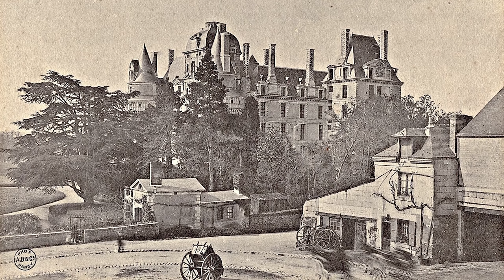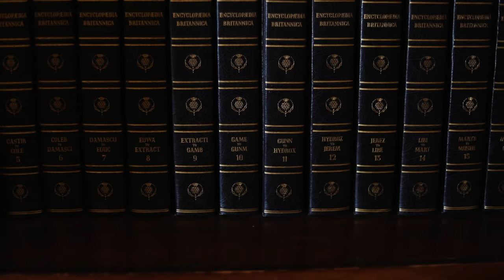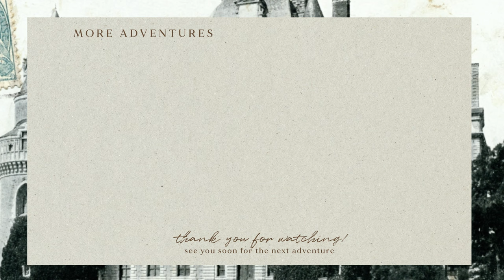The highest castle in France, in the same family for 500 years - Château de Brissac 🏰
Hello friends, welcome back! Today we are going to visit highest castle in France, but still inhabited by the same family for 500 years now ✨​

Aujourd’hui nous allons visiter ensemble l'exceptionnel château de Brissac, qui se trouve à Brissac Loire Aubance, dans le département de Maine-et-Loire, à quinze kilomètres d'Angers. Depuis le début du XVIe siècle, il est la propriété et la résidence des ducs de Brissac. Ce magnifique château est également le plus haut château de France, que l'on surnomme " Le Géant du Val de Loire ".

Today we are going to visit together the exceptional Château de Brissac, in Brissac Loire Aubance, in the department of Maine-et-Loire, fifteen kilometers from Angers. Since the beginning of the 16th century, it has been the property and residence of the Dukes of Brissac. This magnificent castle is also the highest castle in France, nicknamed "The Giant of the Loire Valley".

This video is subtitled in FR and ENG, don't forget to activate the subtitles if you want to see my comments during this day!
Spelling or typing errors can slip through during the video, please let me know if that is the case

Cette vidéo est sous-titrée en FR et ENG, n'oubliez pas d'activer les sous-titres si vous souhaitez voir mes commentaires lors de cette journée !
Des fautes d'orthographes ou de frappe peuvent se glisser pendant la vidéo, merci de m'en faire part gentiment si cela est le cas.

📸 SETUP /
Camera : Canon 5D Mark IV
Objectif : 50 mm
Editing programm : Adobe Premiere Pro

🎞 TIMECODES /
00:00 / intro activate subtitles
00:08 / history of the architecture
02:35 / the " grand salon "
04:32 / entrance hall
05:13 / small kitchen
05:32 / vestibule
05:42 / dinning room
06:43 / the staircase
07:01 / ballroom
07:47 / chamber of the king Louis
08:11 / portraits gallery
09:45 / the chapel
10:57 / the green chamber
11:20 / the game room with ghost story
13:28 /  private theater
14:04 / another chamber
14:20 / underground
14:50 / the kitchen
15:43 / in the garden
16:46 / the end thank you!
16:56